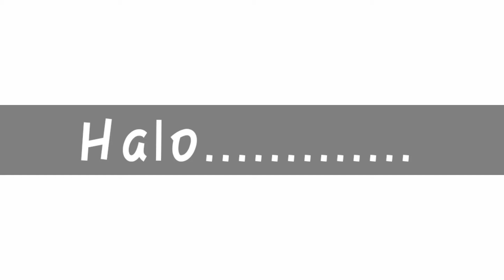Axiz Animal Jam - Join LOL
ikan hiu makan tomat